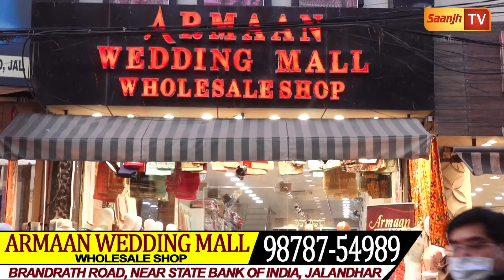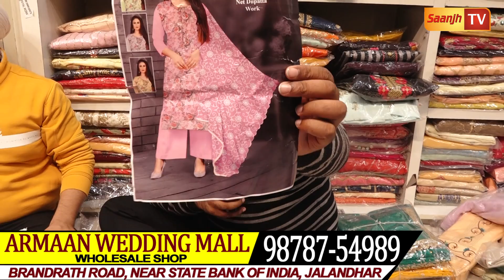Armaan Wedding Mall ਦੀਆਂ ਪੂਰੇ ਪੰਜਾਬ ‘ਚ ਧੁੰਮਾਂ,ਵੀਡੀਓ ਸ਼ੇਅਰ ਕਰਨ ਵਾਲਿਆਂ ਨੂੰ 2 Top ਦੇ ਸੂਟ ਮਿਲਣਗੇ FREE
Armaan Wedding Mall ਦੀਆਂ ਪੂਰੇ ਪੰਜਾਬ ‘ਚ ਧੁੰਮਾਂ,ਅੱਤ ਦੇ ਚਮ ਚਮ ਕਰਦੇ ਸੂਟ ਤੇ ਰੇਟ ਸਿਰਫ 550 ਰੁਪੇ,Middle class ਦੀ ਤਾਂ ਹੋ ਗਈ ਬੱਲੇ ਬੱਲੇ,ਵੀਡੀਓ ਸ਼ੇਅਰ ਕਰਨ ਵਾਲਿਆਂ ਨੂੰ 2 Top ਦੇ ਸੂਟ ਮਿਲਣਗੇ FREE

ARMAAN WEDDING MAL L(JALANDHAR)
MOB..98787-54989